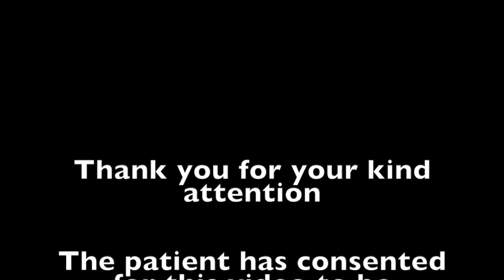Phaco vity peel for ERM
Mr. Sandro Di Simplicio performing a combined phaco vitrectomy for a thick epiretinal membrane using the 3D heads-up Ngenuity system and Alcon CVS